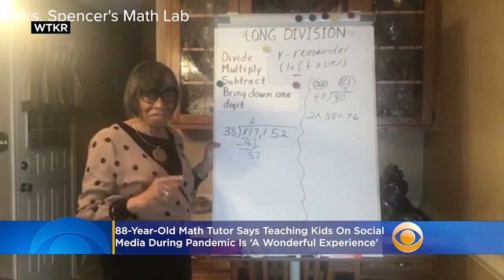88-Year-Old Math Tutor Says Teaching Kids On Social Media During Pandemic Is ‘A Wonderful Experience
When the COVID-19 pandemic forced most schools to close in-person learning, an 88-year-old math teacher and tutor stepped up to the plate to help families around the world. Katie Johnston reports.